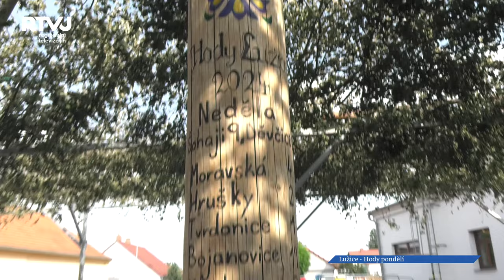Pondělní mužské hody v Lužicích začaly průvodem pro stárky a starostu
Průvod krojovaných dědinů v pondělní hodovní mužácký den byl v letošním roce ve znamení velkého horka. Zastavení pro stárky a pro starostu Lužic je již tradiční. Průvod doprovázela a celé odpoledne a večer hrála dechová hudba Zlaťulka. Pro krojovanou chasu bylo v tom horku vše mnohem náročnější. Více o hodech v Lužicích nám prozradili letošní stárci Jan Martinek a Samuel Rozsypálek.